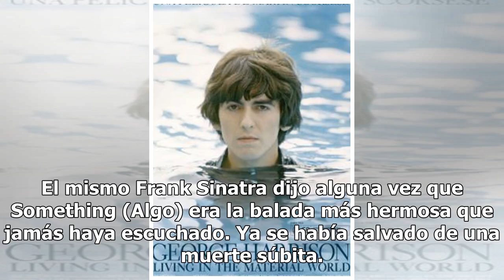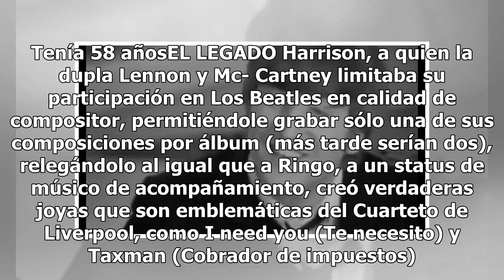Lennon y McCartney opacaron a su hermano George Harrison, creador de éxitos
A diferencia de Paul McCartney y John Lennon poco se habla de George Harrison, a quien se le recuerda, sí, pero no en su dimensión exacta. Es más, en algunos casos se le menciona como un Beatle “menor”… Para nada. El guitarrista y compositor del grupo de rock más importante de todos los tiempos, dej...